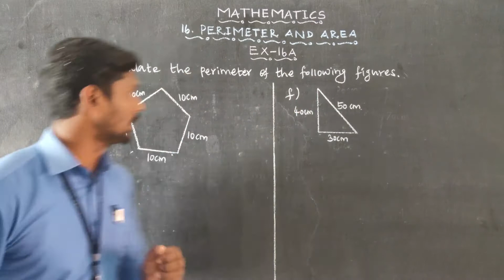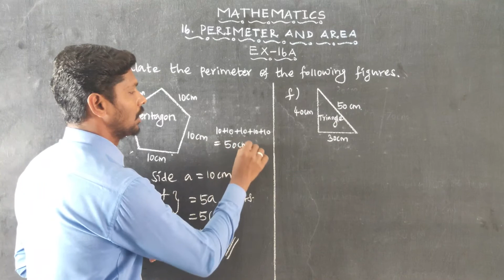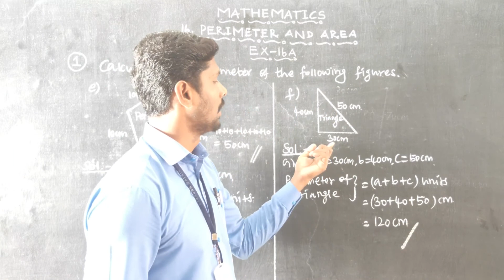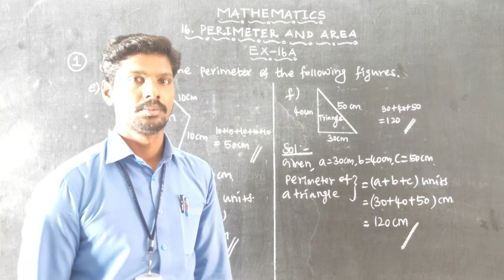Exercise 16A Question 1(e,f) Oxford Class 6 Mathematics